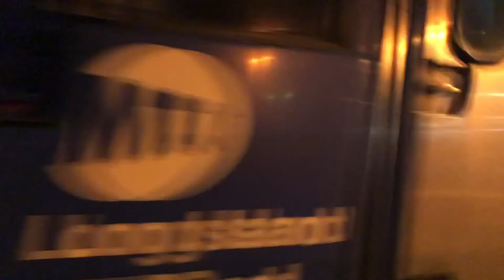March Monday Nighttime Railfanning at Mineola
Taken on Monday March 15th, 2021. Enjoy!